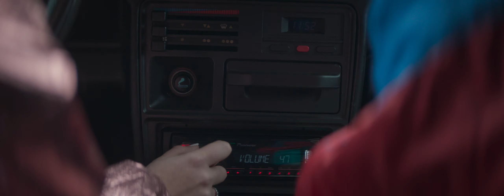Bangoo - Videogames (Music Video)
Bangoo's “Videogames” is available now!
Featured in the upcoming full length album "Strengths, Fears & Truths", out 2020.

CREDITS
Director: Txema Lirón de Robles
Produced by: Plastic Salad Films
Starring: Marina Orta, Antonio Hernández
Production Director: María Panadero
Director of Photography: Carlos Cuenca
Art Director: Daniela Rodas
Costume Design Director: María Petite
Makeup: Sandra García
Hair Stylist: Israel Meléndez
Graphic Design: Irene Galán
Mountage: Marta G. Tenorio
Post-production Grading: Charlie Villafuerte
Assistant Director: Carlos Piñol
Assistant Production: Álvaro del Llano
Assistant Art: Lisle Ordóñez
Gaffer: Luis Montero
Camera Assistant: Blanca Devis
Camera Aux: Andrea Dorantes
Electrician: Alberto Zamora
Making-Off: Mikel Alejo
Videogames Recording and Mix: Jorge Alamar
Videogames Mastering: Pablo Schuller
Also Starring: Robin Sapena, Coke Stuyck, Víctor Gaspar, Víctor de Nalda

Special Thanks to: Alejandro González, Location Support, Roberto Díaz-Hellín, Grupo Scout Quimera, Oh!Giro, Reyo, Picos Pardos, Mi Madre y Álex

Original production and idea: Plastic Salad Films